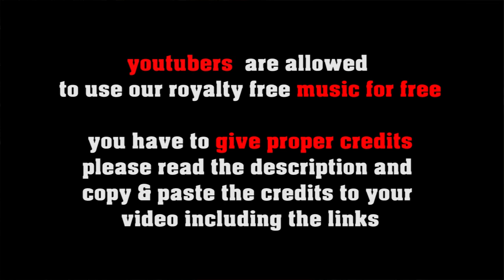32 bars in a jazz bar no copyright Swing, royalty free bar jazz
SOCIAL MEDIA LICENSE:
or shorturl.at/ciqx7 FREE LICENSE (only for youtubers):
BUT you have to give credits in the video description as follows:

copy & paste
32 BARS IN A JAZZ BAR

5 easy steps how to put our 100% royalty free music in your video clips:
1. Choose the music you like best for your clip
2. convert the video to mp3
3. sync the mp3 to your clip
4. upload your video to your channel
5. add song title and the link to the music clip on our Freesoundmusic channel in your description.